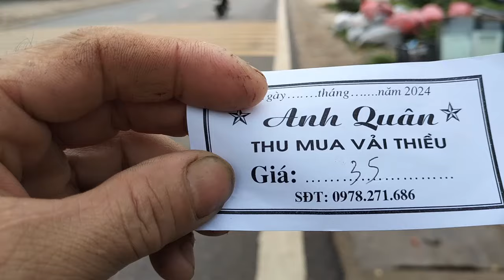Giá vải U Hồng tại Giáp Sơn Lục Ngạn, ngày 19/5/2024